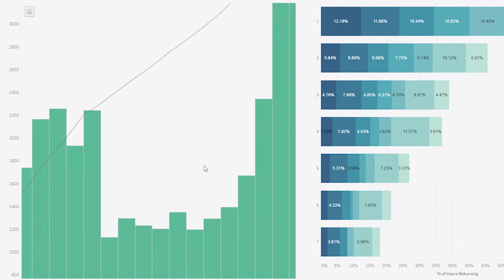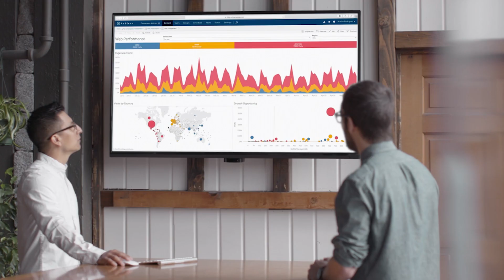Analytics for Financial Services - Tableau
Discover how Tableau helps financial institutions solve their biggest pain points - credit risk, regulation, customer experience, digital transformation, and employee success.